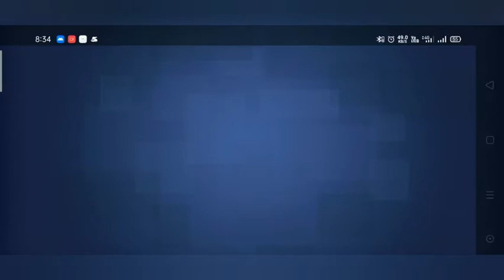Tanks A Lot Resource Brawl Gameplay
In this video I am Playing Tanks A Lot game (Resource Brawl) Gameplay.

Unique PvP gameplay 🔥, various tanks ⚔ and much more content to enjoy

Enter this world of epic battles and powerful tanks in realtime action against others. Defeat the enemy combat vehicles and be the last man standing in Battle Royale mode.

Fast-paced multiplayer battles. Dominate the arena in 3 vs 3 PvP action. Try different tactics and win. Choose a tank and join the battle!

Tanks A Lot! features four Incredibly dynamic and fun multiplayer game modes:
☠ shoot your way in a classic, adrenaline-filled Deathmatch
💣 fight for resources in Brawl
🔝 be the last man standing in Battle Royale
⚽️ play football in Tank-O-Ball, but with tanks

Customize your tanks and dominate the battlefield! Play Now for Free!